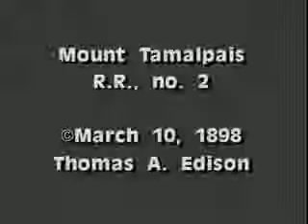426 Mount Tamalpais Railroad #2 1898